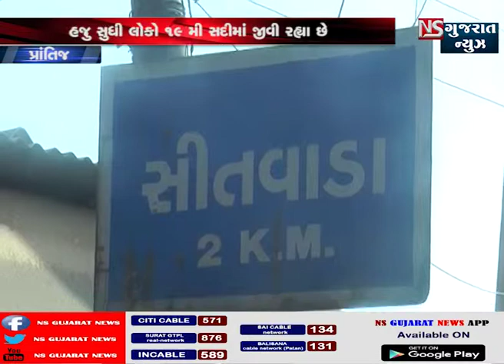સાબરકાંઠામાં આઝાદી મળે ૭૫ વર્ષ થવા આવ્યા છતાં હજુ સુધી લોકો ૧૯ મી સદીમાં જીવી રહ્યા છે